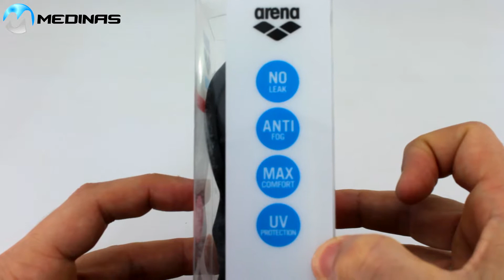Óculos Arena The One - Review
Quer conhecer um óculos de natação que serve em todos os rostos? Isso mesmo. É o Óculos Arena The One. Confira essa review!

📌 Para visitar a pagina do Óculos Arena Drive 3 acesse o link a seguir:

❓ Se você tem dúvidas ou quer sugestões de óculos de natação, nós temos uma página específica falando sobre o assunto:

Medinas - Sua Loja de Natação  -  🏊‍♀️🏊‍♂️